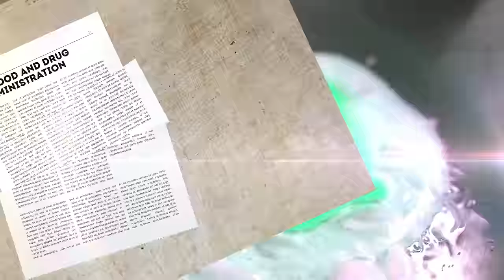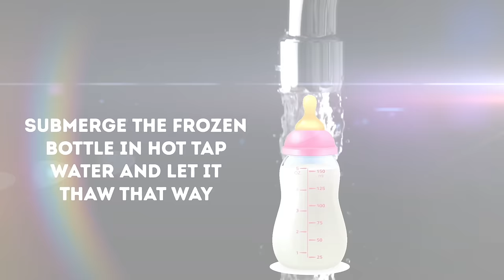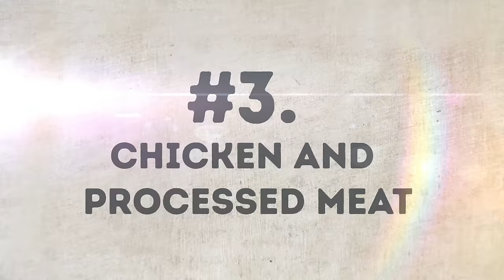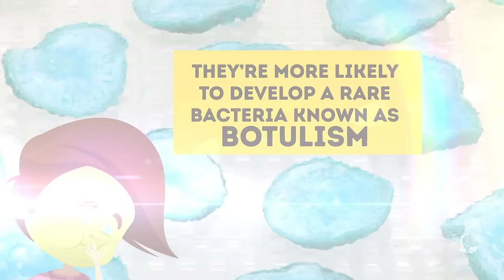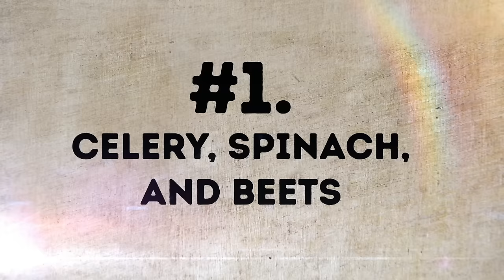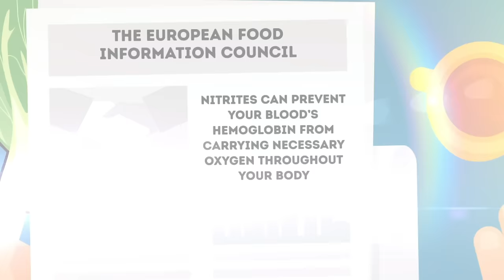You Can't Reheat Some Foods Under Any Circumstances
Is it safe to microwave your food? Let's imagine you went out to dinner last night. Chances are you brought home the leftovers and they’re sitting in your fridge right now. But before you break out the styrofoam carton, pop it in the microwave, and chow down, you should know that there are some foods that actually turn poisonous when reheated!

No matter how tasty and healthy your freshly prepared meal is, it can lose its health benefits and even cause food poisoning if you reheat it in a microwave. Bright Side introduces to you a list of foods that you should eat as soon as they’re cooked.

TIMESTAMPS:
Mushrooms 0:55
Eggs 1:32
Rice 3:01
Breast milk or formula 3:57
Chicken and processed meat 4:57
Potatoes 6:21
Celery, spinach, and beets 7:22

SUMMARY:
- Whether they’re in a soup or stir-fry, reheating mushrooms in the microwave or on the stove is a big no-no. The change in composition can cause you to have an upset stomach, and they also lose their health benefits.
- Similarly to mushrooms, eggs are packed with protein that changes once it’s reheated. This can wreak havoc on your digestive system. In fact, eggs can become toxic when exposed to a microwave’s high temperatures.
- Even if the rice is cooked, boiling water won’t kill the bacteria. After the rice cools off to room temperature, its bacteria spores can multiply, and reheating it just keeps the bacteria alive. The longer it sat at room temperature, the more likely it is to contain harmful bacteria.
- When it’s time to reheat the breast milk, you should never heat it in a microwave because the uneven distribution of heat can create hot spots in the milk, which can seriously burn the poor baby who drinks it.
- Just like mushrooms, reheating chicken can change the food’s protein compounds and make you very sick. Unlike other meat (like beef), chicken contains a high amount of protein, which makes reheating it in the microwave a bad idea.
-  If you place cooked potatoes directly into the fridge after cooking them, it’s probably safe to reheat them. However, if they sit out at room temperature for a while after they’re prepared, they’re more likely to develop a rare bacteria known as botulism.
- While nitrites are dangerous for adults, they’re incredibly dangerous for infants from 0 to 6 months. If they do ingest food with nitrites, they are more likely to develop “blue baby syndrome,” which can be fatal.
- Before you stick a leftover sandwich in the microwave, don’t forget to remove any toothpicks the restaurant may have stuck in there! Along with items with sharp tips, metal is a big no-no when it comes to microwave cooking.

East News